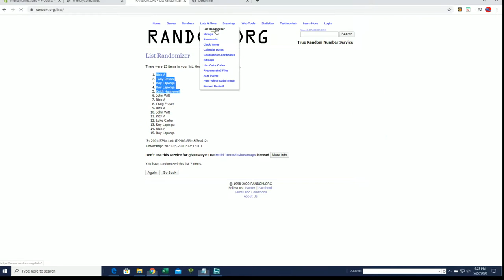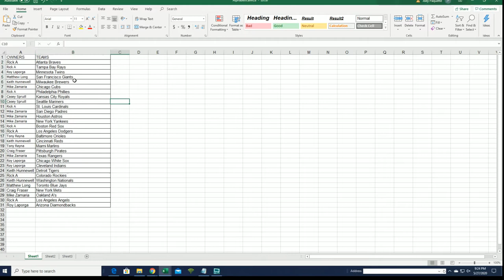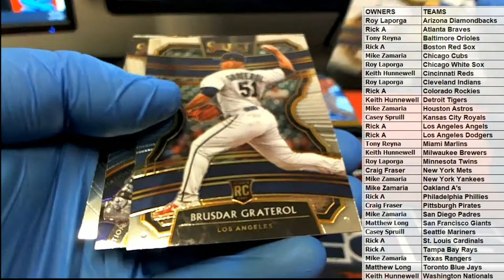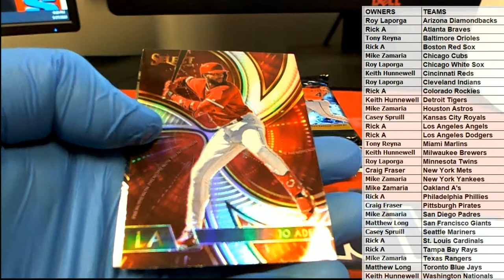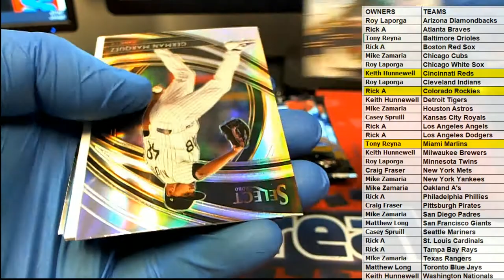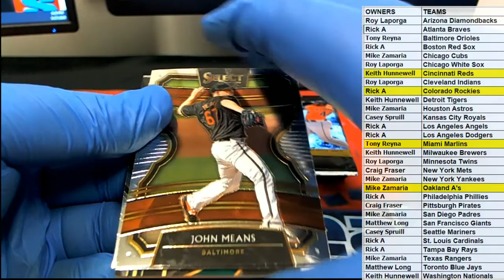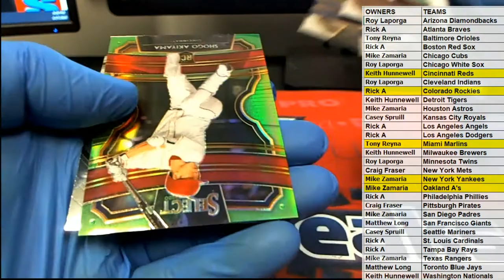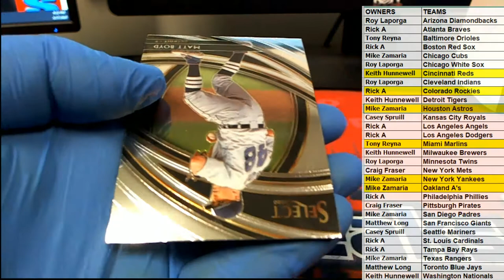2020 Panini Select Baseball ID 19SELECTBB124